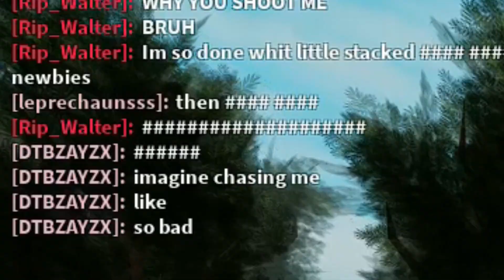DUO vs the ENTIRE Server in Trident Survival! (Roblox) Rust pt. 1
Ayee what's up guys I tried to make the video a little bit longer than usual, if you guys want more lmk :) We built a base and decided to get some gear! The server ended up hunting us down! We got high tear loot with smelting down steal. We tried to online base raid but there weren't to many people online. So, we js got a ton of pvp on trident. Thank you guys for watching!